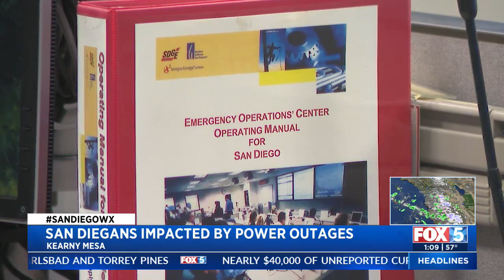San Diegans Impacted By Power Outages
Alani Letang reports on what the utilities company is doing to prepare for the storm.